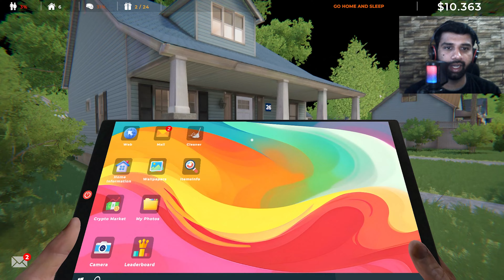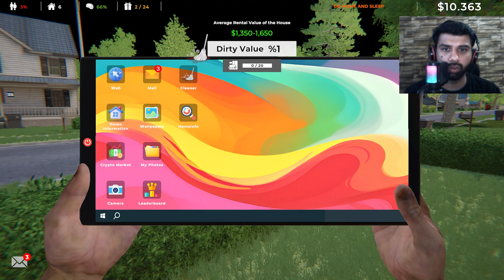The New Monster Truck 😍 | Estate Agent Simulator In Hindi Ep 5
The New Monster Truck 😍 | Estate Agent Simulator In Hindi Ep 5 | Techno Gamerz | The Gaming Funk

real estate agent simulator,
estate agent game,
estate agent simulator прохождение
estate agent simulator gameplay in hindi